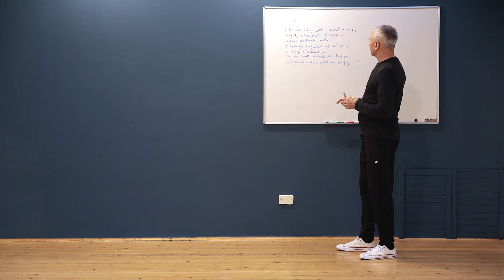Energia és Tao 2. : "A lágy legyőzi a keményet"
"A lágy legyőzi a keményet" egy taoista alapelv, aminek a gyakorlására főleg Tai Chiban kerítünk sort. A taoista megközelítésekben rengeteg paradox dologgal találkozunk: sokszor egymás ellentétei együtt vannak jelen és sokszor pont az ellenkezőjét kell tennünk annak, hogy valami megtörténjen, mint amit akár a hétköznapi megközelítésben teszünk, vagy gondolunk, hogy tennünk kellene.